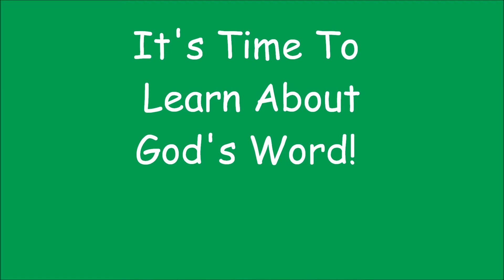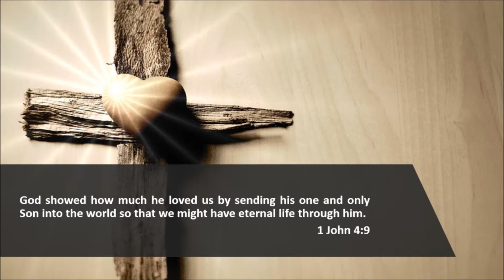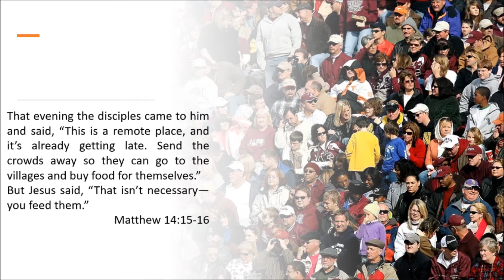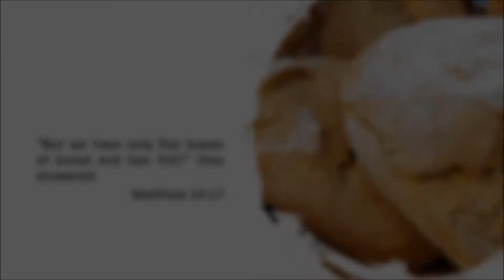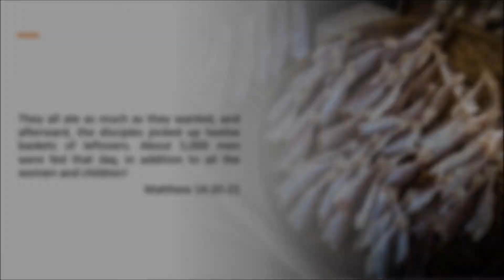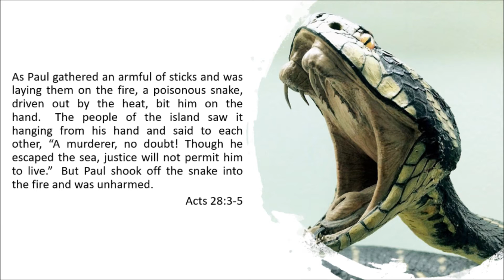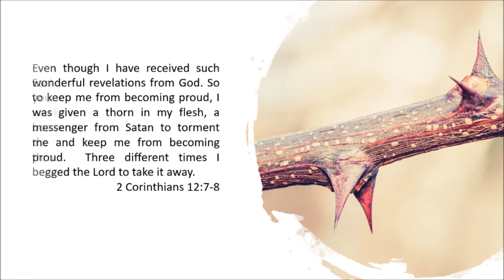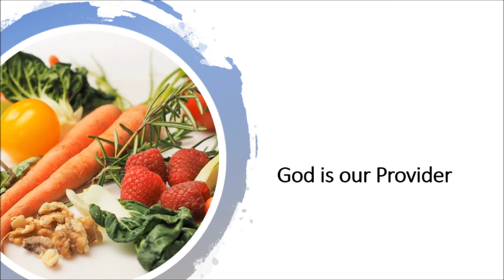WHO IS GOD? God is our provider!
A large crowd of 5,000 men, plus women and children, follows Jesus. But when dinnertime comes around, the disciples suggest Jesus send the crowd away since they can’t possibly feed that many people. Or can they? Jesus turns five loaves of bread and two fish into a meal for everyone—with leftovers.  God is our provider.